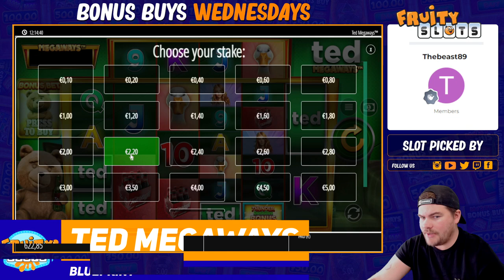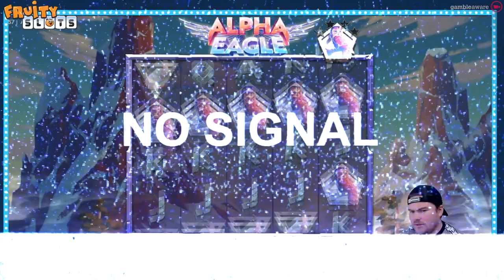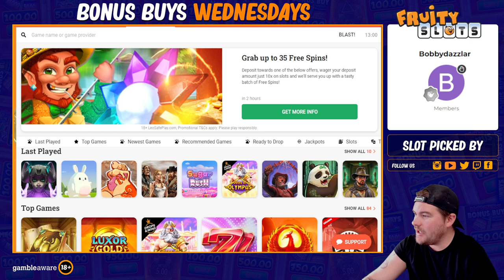30 ONLINE SLOT BONUS BUYS! - SLUGGER TIME, MONKEY POP And MORE!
This week, Scotty buys 30 Online Slot Bonus Buys to try and win the viewers some Fruity Slots Merch! Who will take home this weeks prize?

to see our best MGA licensed casinos